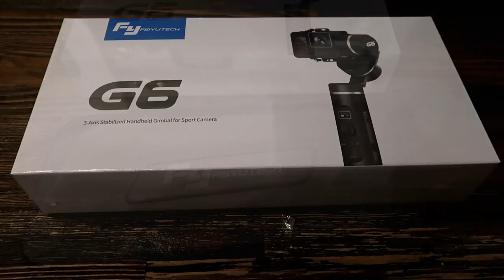FeiyuTechG6 (Unboxing) FeiyuTech G6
camera used: Canon PowerShot G7 X Mark II